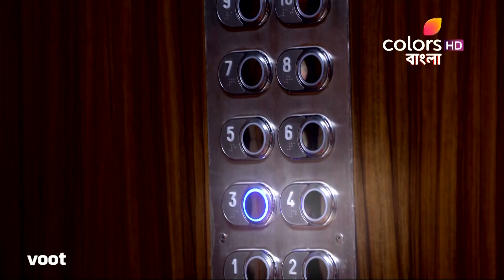Shapath Bhalobashar | শপথ ভালোবাসার | Ep. 241 & 242 | Recap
Rishi is heartbroken after losing the contract and so is Tanuja. To add to their woes, the Bedi family receives the shocking news that Purab has won the contract. With Tanuja receiving all the blame, how will she handle the situation?

Shapath Bhalobashar is a story of star crossed lovers Rishi and Tanu who are destined to be together since birth. Their love has stood the test of time, cheating even death. This story of reincarnation will even make non-believers believe in love.